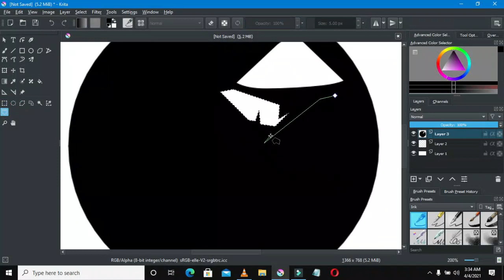samurai warrior Krita Logo Creation Speed Paint